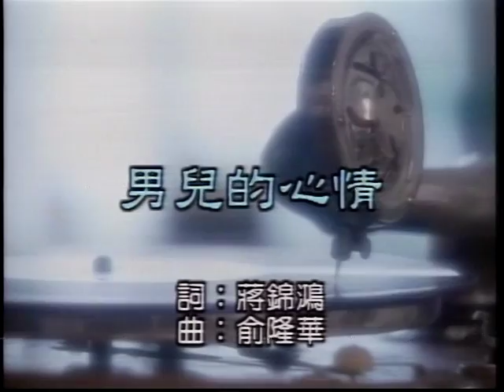羅有年-男兒的心情.VOB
貝斯特之友羅有年-男兒的心情